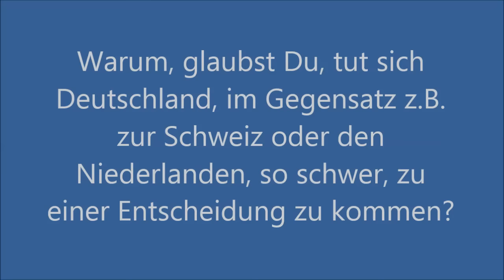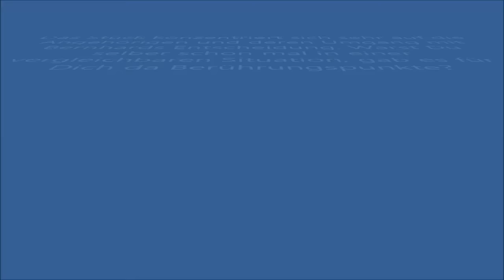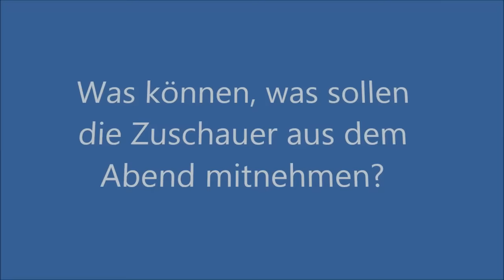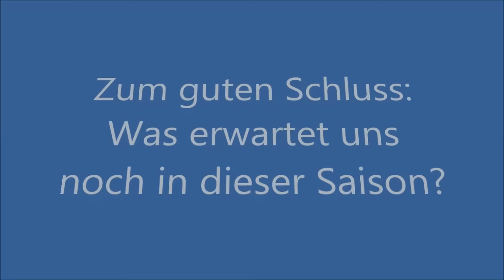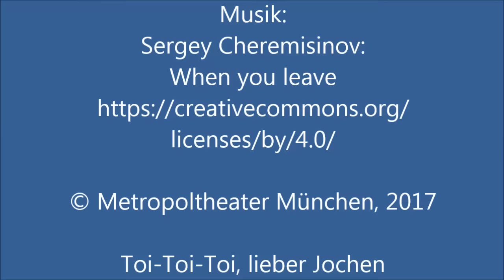DER GUTE TOD: Q&A mit Regisseur Jochen Schölch - Metropoltheater München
Ein wichtiges Thema, ein wichtiges Gespräch: Zwei Tage vor unserer nächsten Premiere DER GUTE TOD haben wir mit Regisseur Jochen Schölch über den selbstbestimmen Tod und sanftes Sterben gesprochen und darüber, wie wichtig es ist, dieses Thema immer wieder in den Fokus der Öffentlichkeit zu schieben.
"Der gute Tod" von Wannie de Wijn | Premiere: 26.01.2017 | Regie: Jochen Schölch | Bühne: Thomas Flach | Kostüme: Sanna Dembowski | Licht: Hans-Peter Boden | Dramaturgie: Katharina Schöfl | Mit: Butz Buse, Christoph von Friedl, Sebastian Griegel, Sophie Rogall, Lilly Forgách, Nikolaus Frei | Karten: 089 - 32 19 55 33 | © Metropoltheater München, 2017 | © Fotos: Jean-Marc Turmes